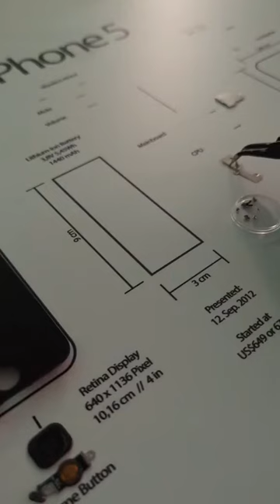iPhone Bilderrahmen - iPhone 5 Frame